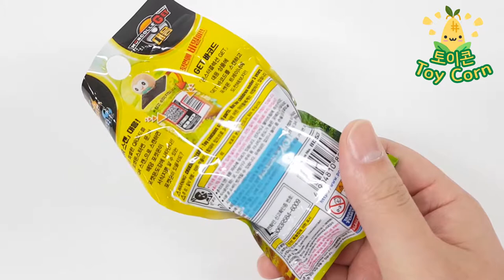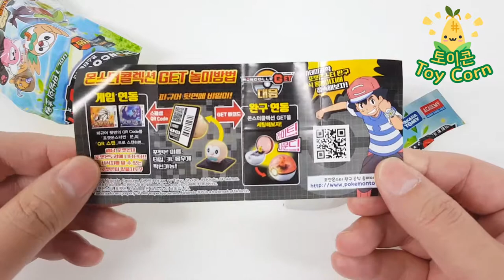[Toy Corn 토이콘] Pokemon Random Figure Toy Opening! 포켓몬몬스터콜렉션GET1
Pokemon Random Figure Toy Opening!